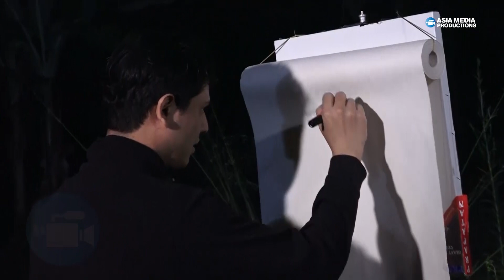Rudy Dan Den Ananda Hampir Menjadi Tumbal Dibekas Vila Angker! - DEGDEGAN eps 147 PART 3